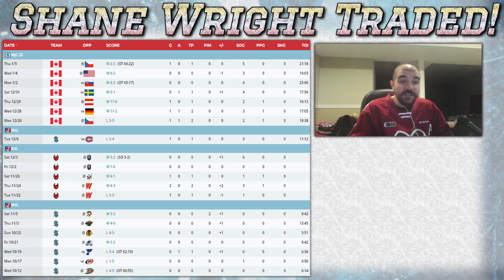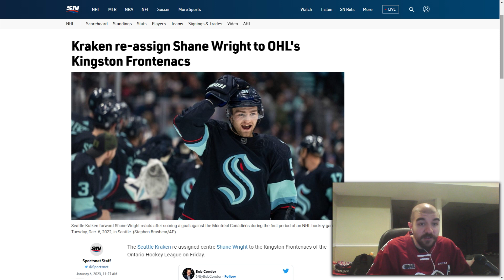Shane Wright TRADED to Windsor Spitfires after being SENT DOWN to the OHL | NHL News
Shane Wright has been traded by the Kingston Frontenacs to the Windsor Spitfires before the OHL trade deadline this Tuesday, after scoring one goal and one assist in eight NHL games, and scoring seven points in seven games as captain of the Canadian national junior team at the World Juniors